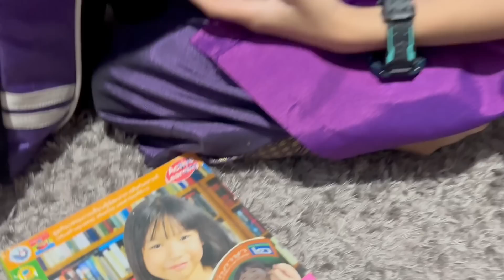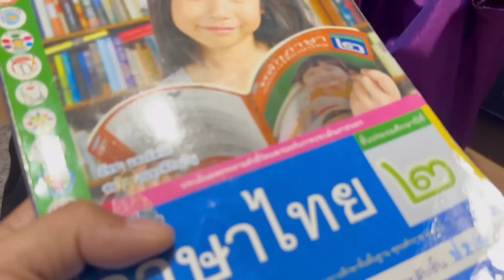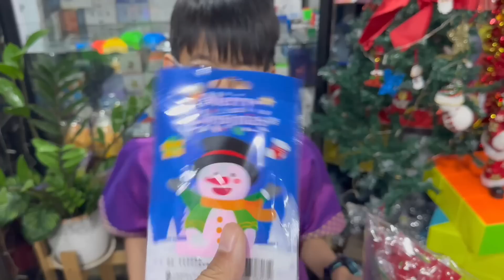รูบิคที่อิคคิวเลบรอนพกไปโรงเรียนทุกวัน มีกี่ลูก หายไปกี่ลูกแล้วเนี่ย | อิคคิวเลบรอน